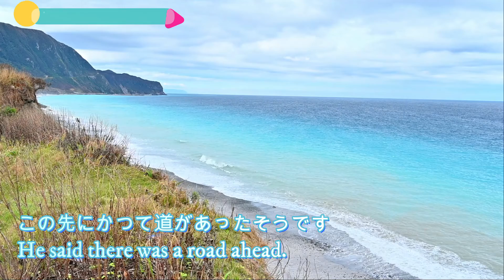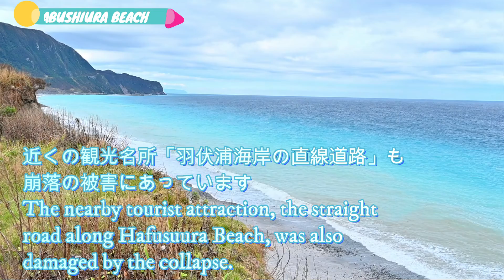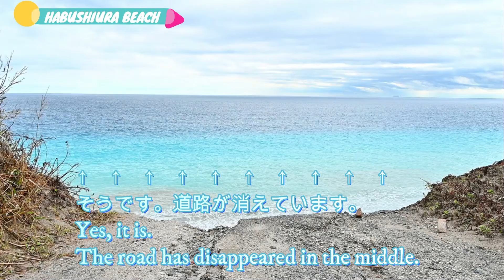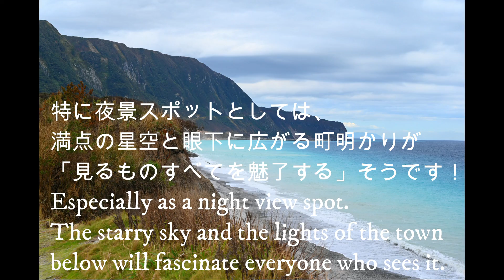【新島】【新島空港ちかくの羽伏浦海岸】東京都新島村